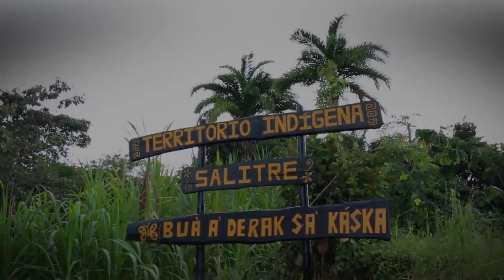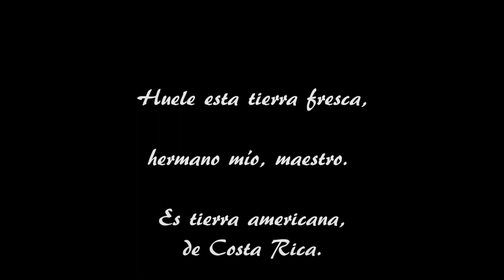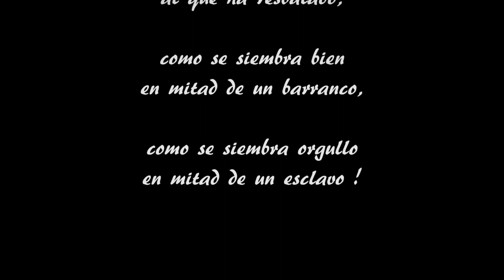HOMENAJE Y AGRADECIMIENTO A SERGIO ROJAS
Tomado de ANDE TVeo